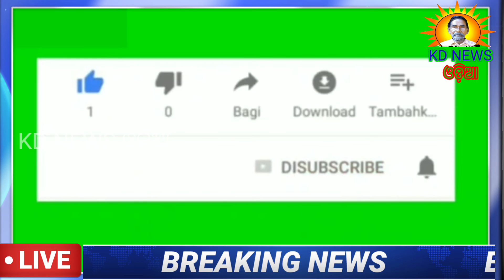କଂକ୍ରିଟ ରାସ୍ତାର ନାମ ଫଳକ ନାହିଁ । ସାମ୍ବାଦିକଙ୍କ ପଟାଭୁକ୍ତ ଜମିରେ ନିର୍ମାଣ ଅଭିଯୋଗ ।